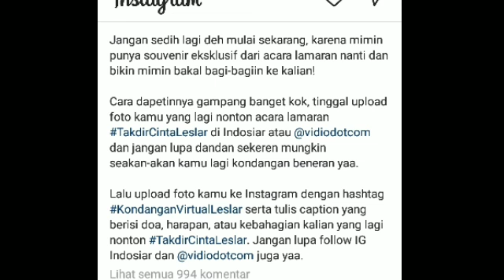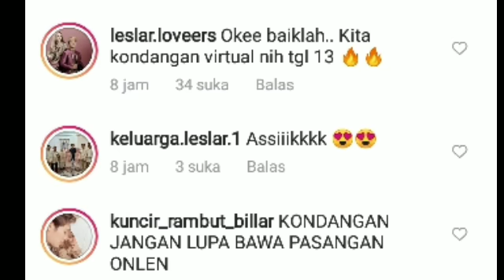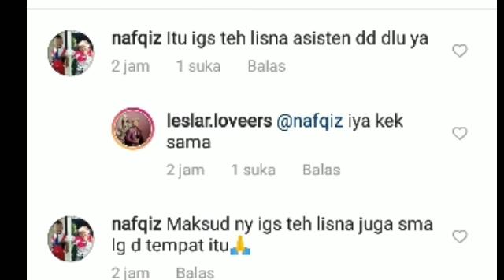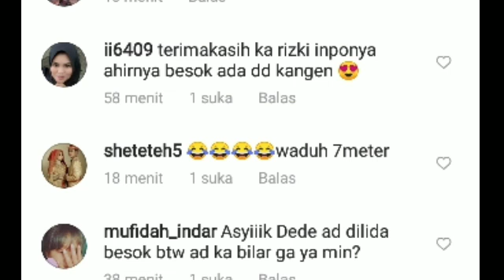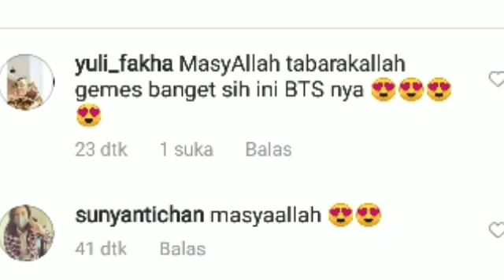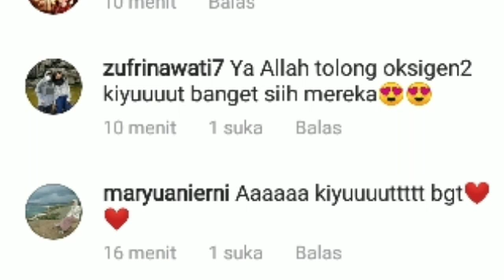Vitamin SEGER! Siapkan oksigen melihat prewed leslar yg paling kiyut & kabar dr INDOSIAR SOAL LESLAR